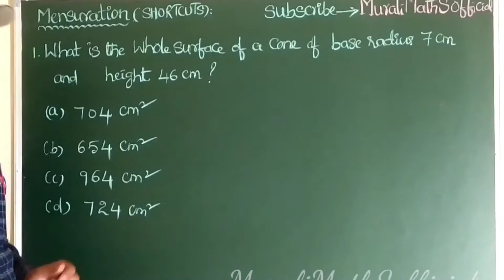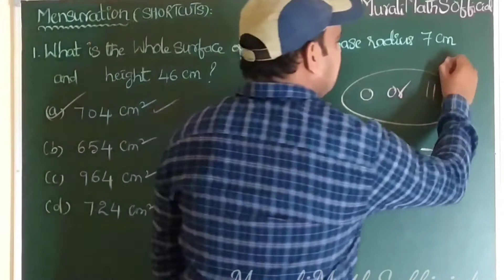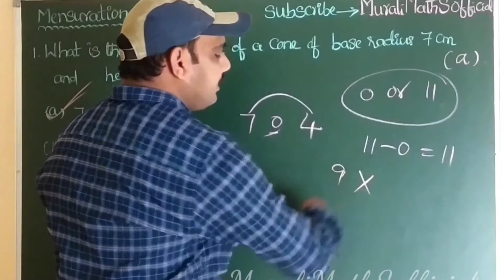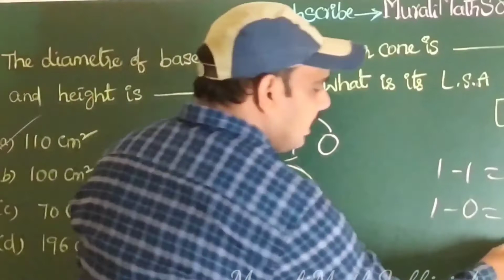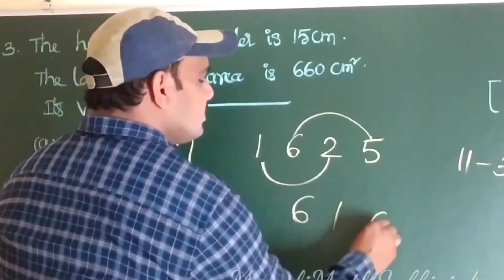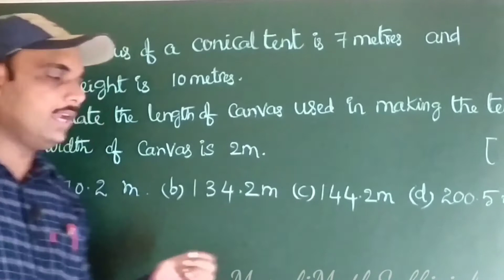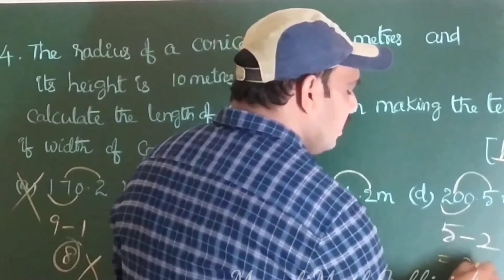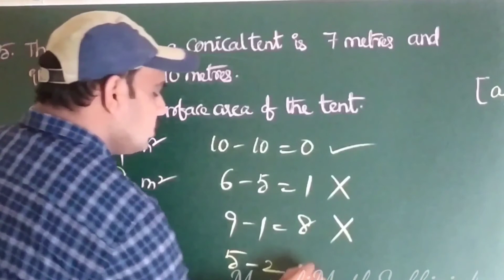Mensuration shortcuts In just 4 seconds only#by Murali sir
# mensuration shortcuts in just 4 seconds only by MuraliMathSofficial #

# mensuration shortcuts#
# mensuration shortcuts in telugu#
This video is very useful for aptet2021 aspirants.
this video contains very simple shortcuts for all competitive aspirants.
lateral surface area
whole surface area of cone
Right circularcone
Height of a cylinder
conical tent
# surface area of the conical tent

MuraliMathSofficial youtube channel contains telegram group also..so if you are interested pls join in the telegram group...link is provided given below.

MuraliMathSofficial telegram link.

search my telegram group link in telegram app like ...MuraliMathSofficial